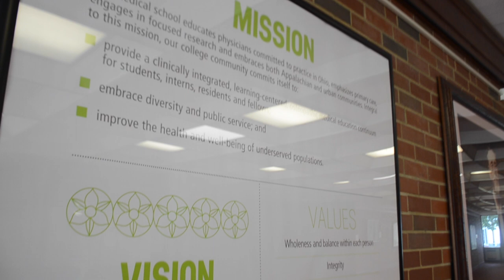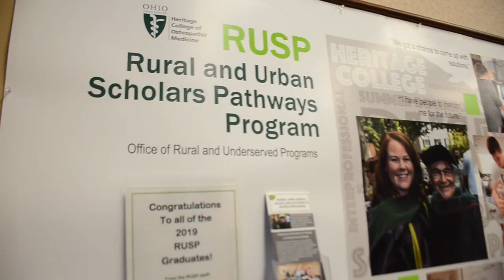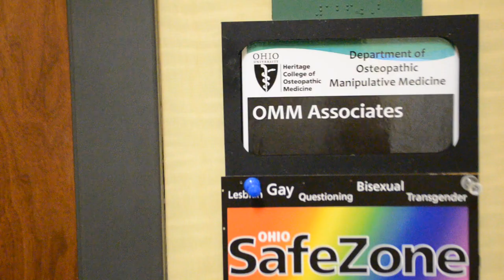Why OU? Medical School Orientation Video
Orientation video created for the class of 2023 by the class of 2022 at OUHCOM.